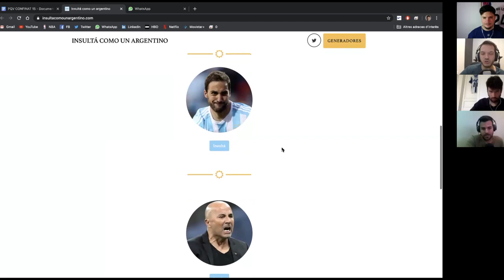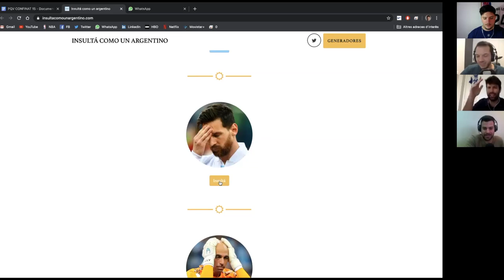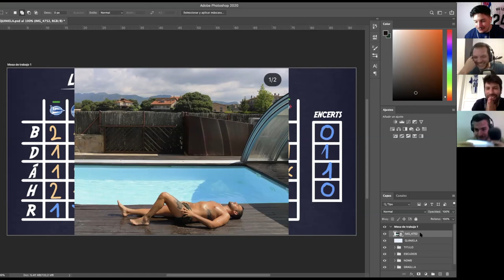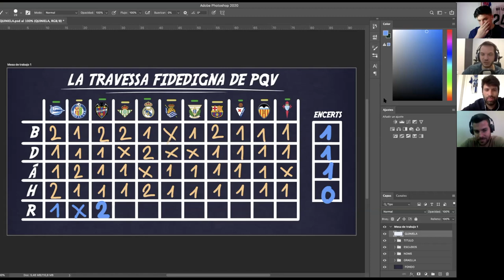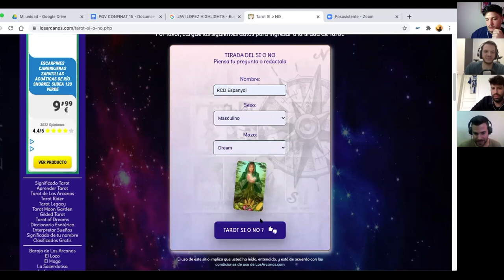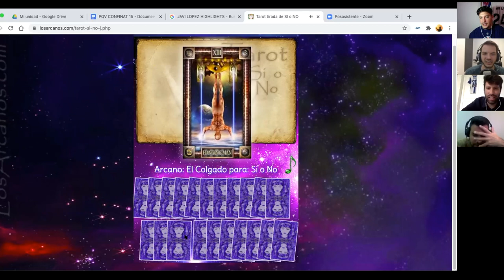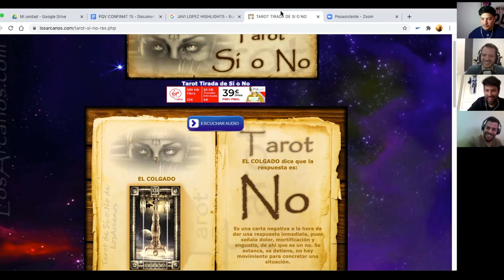PERICO QUE VOLA amb Javi Chica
Parlem amb Javi Chica, l'últim lateral dret bo de l'Espanyol, que es va encarar amb Messi i que també es va equivocar anant al Betis.